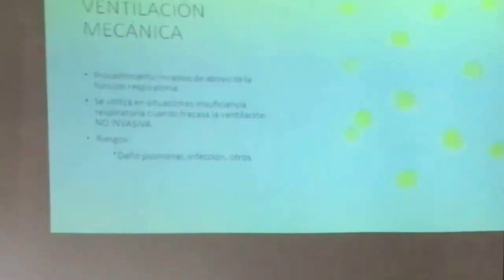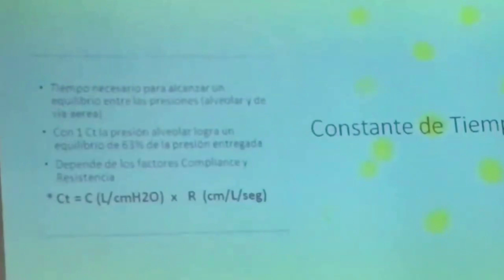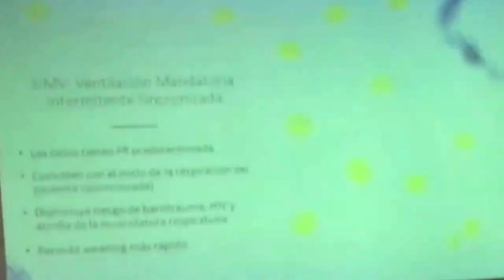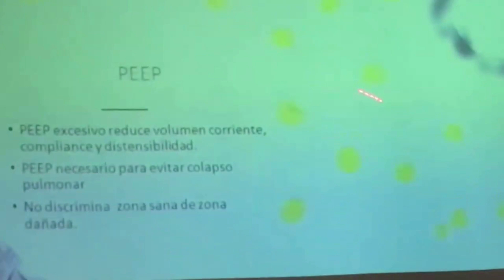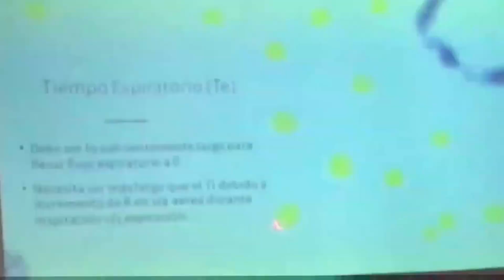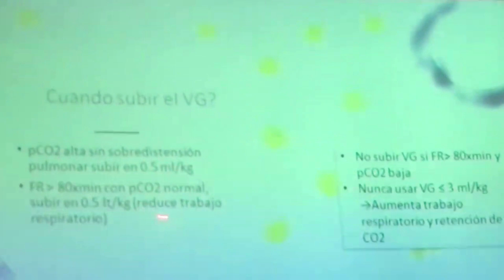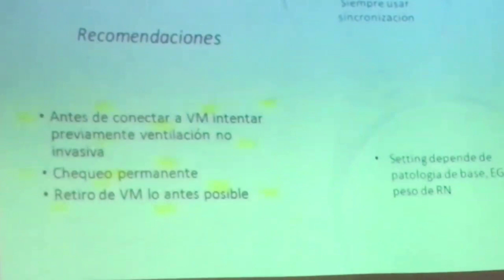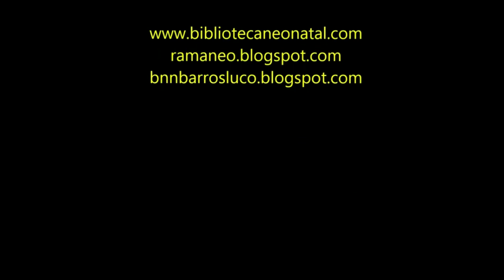Ventilación Mecánica Convencional. M Dra. C Silva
Tema: Ventilación Mecánica. Presenta Dra. Cecilia Silva. Servicio de Neonatología. Reunión Clínica. 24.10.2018